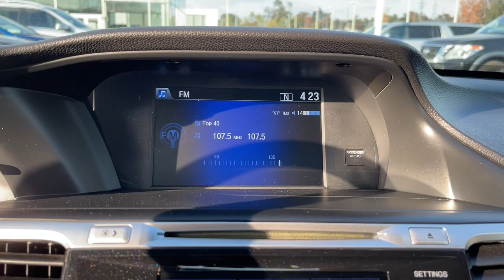2014 Honda Accord Johnston, Des Moines, Urbandale, West Des Moines, Ankeny, IA EA029490AP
Modern Steel Metallic Used 2014 Honda Accord available in Johnston, Iowa at Acura of Johnston. Servicing the Des Moines, Urbandale, West Des Moines, Ankeny, IA area.
2014 Honda Accord 4dr V6 Auto EX-L w/Navi - Stock#: EA029490AP - VIN#: 1HGCR3F84EA029490

EX-L trim. PRICED TO MOVE $1300 below Kelley Blue Book! Heated Leather Seats Moonroof Nav System iPod/MP3 Input Bluetooth Satellite Radio Aluminum Wheels Back-Up Camera Premium Sound System. SEE MORE! KEY FEATURES INCLUDE: Leather Seats Navigation Sunroof Heated Driver Seat Back-Up Camera Premium Sound System Satellite Radio iPod/MP3 Input Bluetooth Aluminum Wheels Keyless Start Dual Zone A/C Smart Device Integration Heated Seats Heated Leather Seats. MP3 Player Remote Trunk Release Keyless Entry Steering Wheel Controls Child Safety Locks. Honda EX-L with Modern Steel Metallic exterior and Gray interior features a V6 Cylinder Engine with 278 HP at 6200 RPM*. EXPERTS ARE SAYING: The 2014 Honda Accord earns top honors in the midsize sedan class with its mix of excellent packaging superb fuel economy and rewarding performance. -Edmunds.com. AFFORDABLE: This Accord is priced $1300 below Kelley Blue Book. VISIT US TODAY: Acura of Johnston features a wide selection of new Acura and used Acura cars trucks and SUVs. We carry all of the latest and most popular Acura models but Acura of Johnston also has Acura Certified Pre-Owned Vehicles that meet Acuras demanding standards for quality and pass a meticulous certification process. We will explain the features and benefits of each model so you can choose which is perfect for you. If you already have a model in mind feel free to stop by for a test drive! Plus tax title license and $180 dealer documentary service fee. See dealer for details.